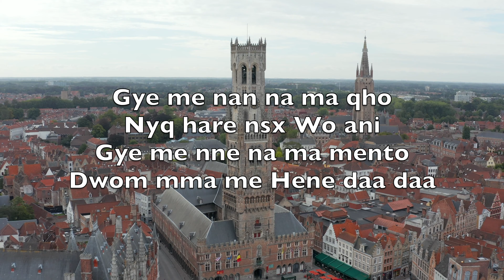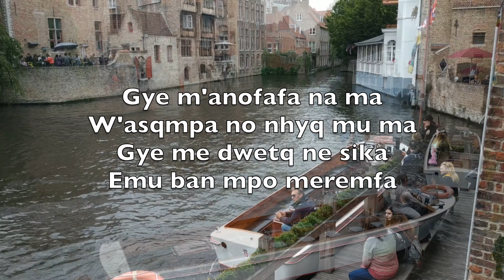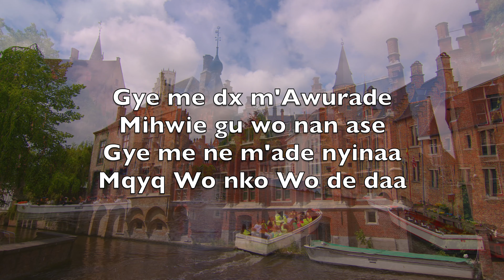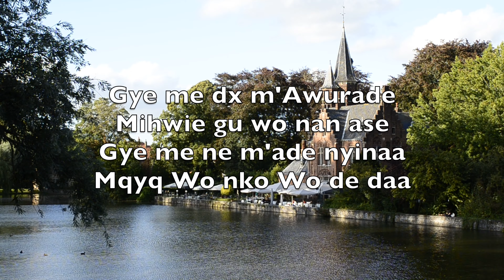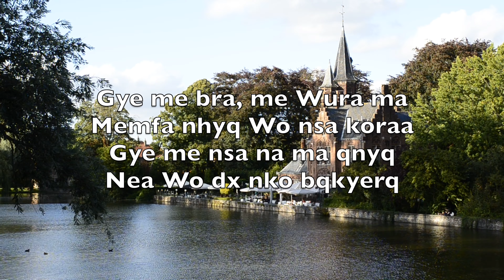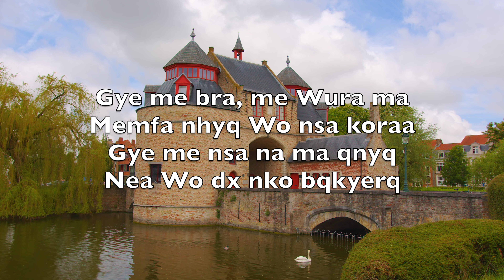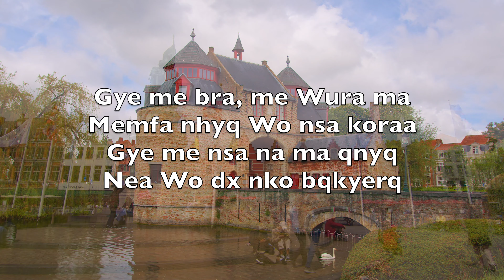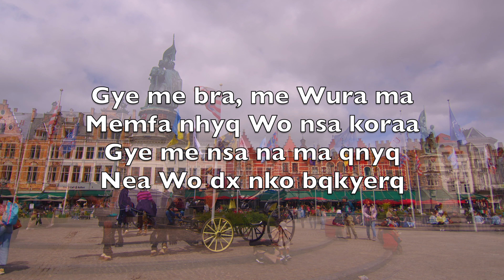Gye Me Bra, Me Wura Ma (Take My Life And Let It Be) - Karaoke Flute Instrumental F. Havergal V2 TiF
Gye me bra, me Wura ma
Memfa nhyq Wo nsa koraa
Gye me nsa na ma qnyq
Nea Wo dx nko bqkyerq

Gye me nan na ma qho
Nyq hare nsx Wo ani
Gye me nne na ma mento
Dwom mma me Hene daa daa

Gye m'anofafa na ma
W'asqmpa no nhyq mu ma
Gye me dwetq ne sika
Emu ban mpo meremfa

Gye me pq fa yq Wo de
Qrenyq me de bi-o
Gye me koma, Wo dè ampa
Qbqyq Wo ahengua

Gye me dx m'Awurade
Mihwie gu wo nan ase
Gye me ne m'ade nyinaa
Mqyq Wo nko Wo de daa